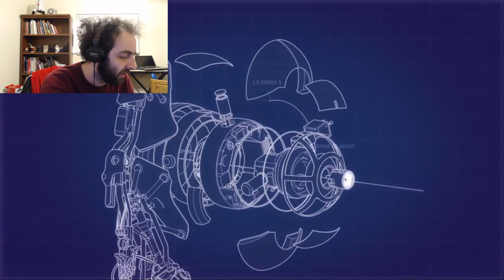LIGHT A BRIDGE OVER TROUBLED WATERS // Portal 2 Co-op #5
I made a thing!  :D